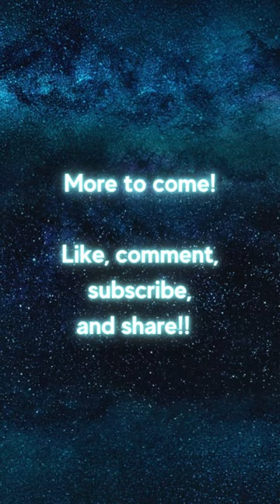Thousands healed?!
To read more about this and many other miracles,

Like the music in this video? Check out Zeno on YouTube!!!